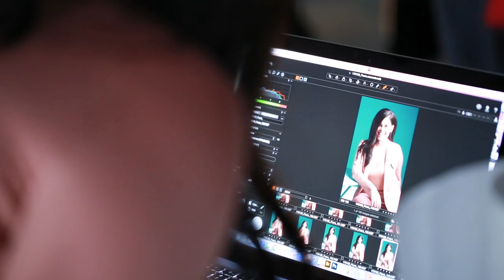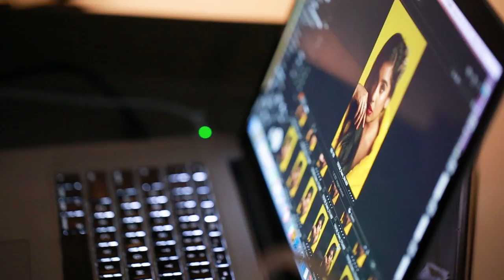Women Model With Their Worst Fear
“I should’ve said I was scared of kittens."

Isis King
Special thanks to Steve Mehren of Saving Wildlife International wildswi.org